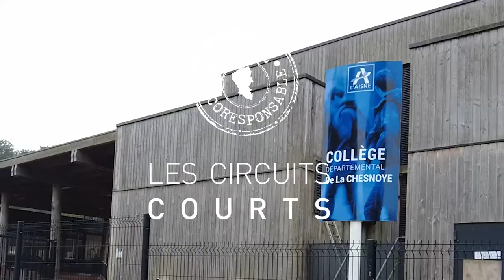Transition écologique - Les circuits courts